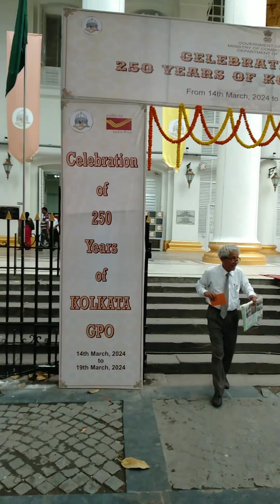250 Years Celebration Of Kolkata GPO || Oldest GPO in India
This building was completed in 1868 and this was constructed at south east baston of old fort william.

kolkata GPO is the oldest GPO in the country which was opened in 1774, initially the GPO was operated from fort William leter this building was constructed.